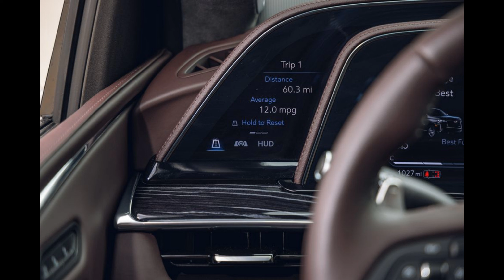2023 Cadillac Escalade Review and Specs